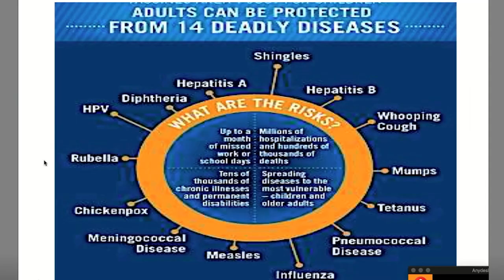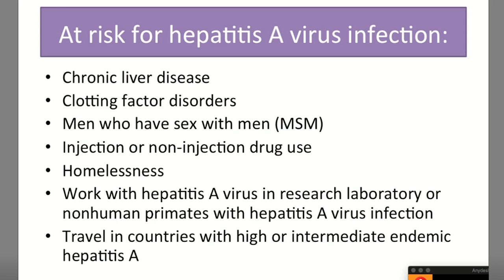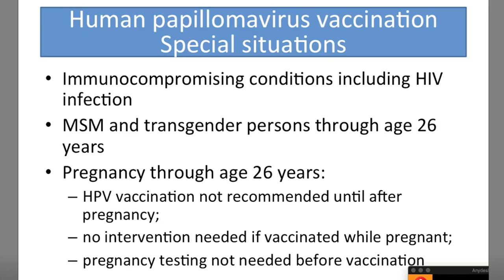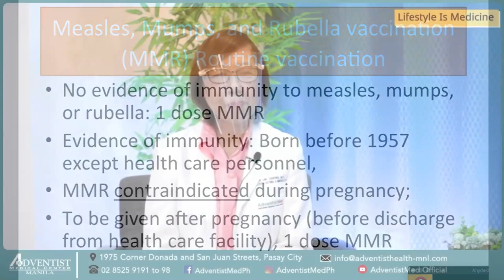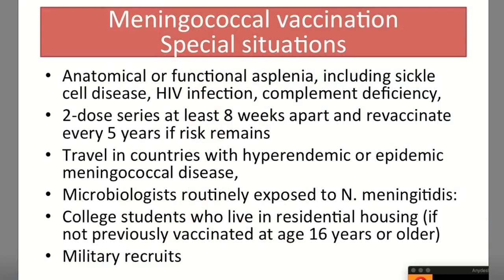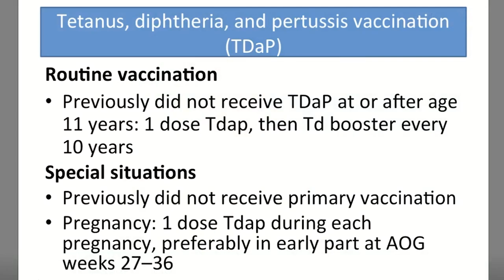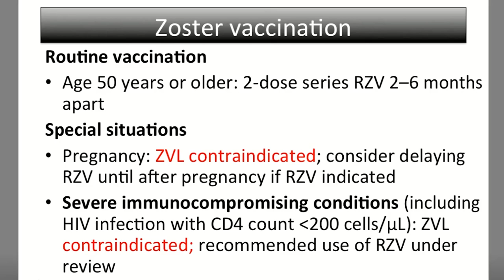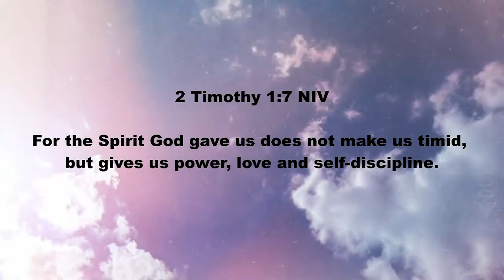Adult Vaccination Who Needs It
Adult Vaccination: Who Needs It? by Linda L. Varona, MD
Improve your health and happiness with your AdventistMed Family. Hosted by Lady Mataya-Dapat.